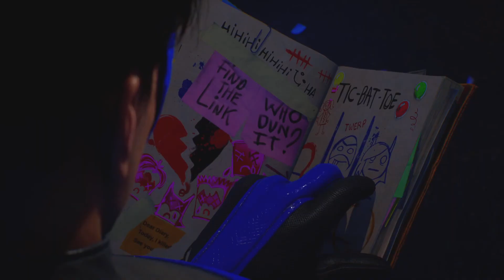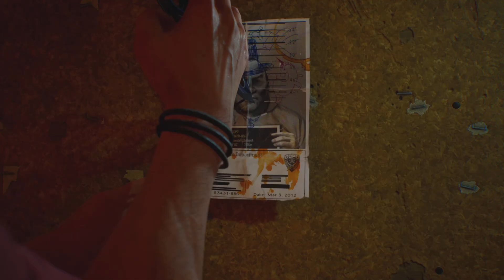Gotham Knights: (NG+) The Glutes